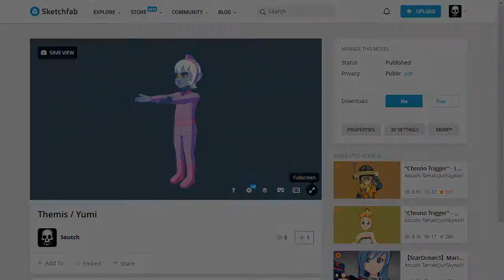Themis / Yumi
Un personnage d'un vieux dessin animé, Ulysse 31.